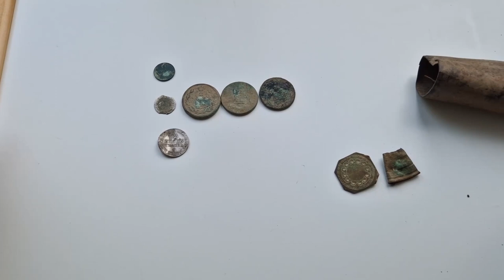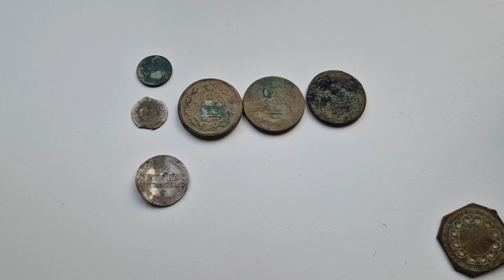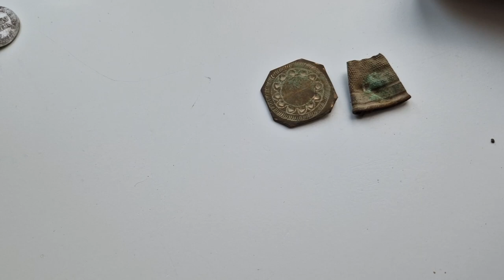02. Dig in a day long sudden February spring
Metāldetektori Latvijā. Kurzeme. Searching with metaldetector. Latvia. Поиск металлодетектором. Латвия. Курземе.